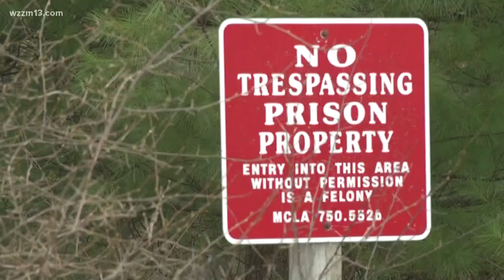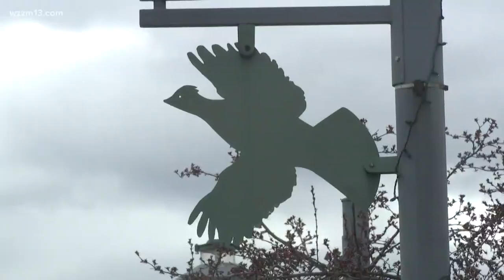Baldwin prison will reopen and house non-citizen immigrants who commit federal crimes